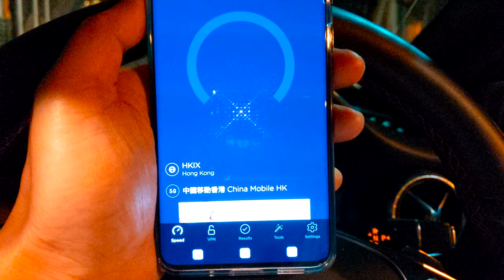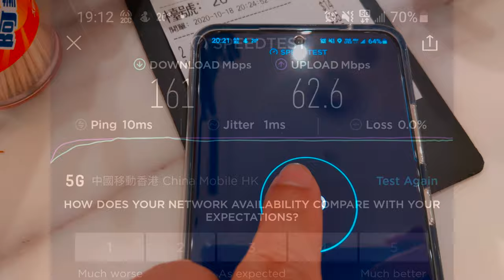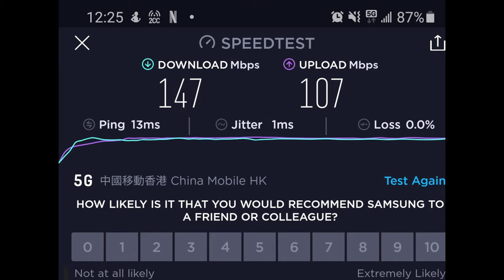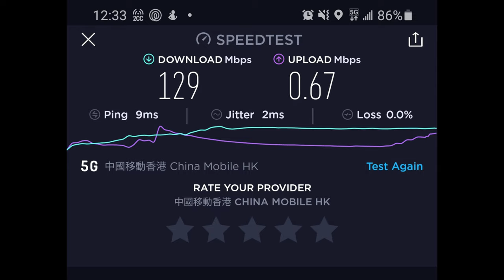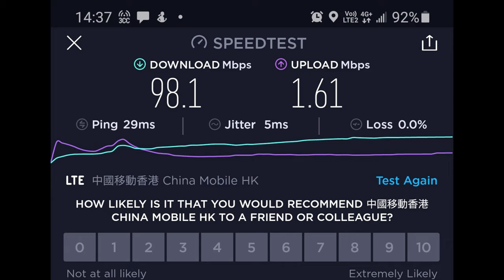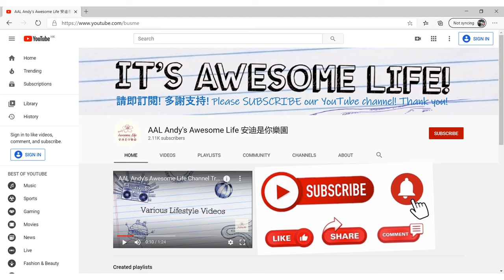AAL安迪評測 - 香港5G結界測試 Hong Kong 5G Speed Test CMHK MySim 中國移動香港 China Mobile Hong Kong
第五代流動通訊技術（英語：5th generation mobile networks或5th generation wireless systems，簡稱5G）是最新一代流動通訊技術，為4G（LTE-A、WiMAX-A）系統後的延伸。5G的效能目標是高數據速率、減少延遲、節省能源、降低成本、提高系統容量和大規模裝置連接。Release-15中的5G規範的第一階段是為了適應早期的商業部署。Release-16的第二階段於2020年4月完成，作為IMT-2020技術的候選提交給國際電信聯盟（ITU）。

5G網絡的主要優勢在於，數據傳輸速率遠遠高於以前的蜂巢式網絡，最高可達10 Gbit/s，比先前的4G LTE蜂巢式網絡快100倍。另一個優點是較低的網絡延遲（更快的響應時間），低於1毫秒，而4G為30-70毫秒。由於數據傳輸更快更便利，5G網絡將不僅僅為手機提供服務，而且還將成為一般性的家庭和辦公網絡提供商，與有線網絡提供商競爭。以前的蜂巢式網絡提供了適用於手機的低數據率互聯網接入，但是一個手機發射塔不能經濟地提供足夠的頻寬作為家用電腦的一般互聯網供應商。

In telecommunications, 5G is the fifth generation technology standard for broadband cellular networks, which cellular phone companies began deploying worldwide in 2019, and is the planned successor to the 4G networks which provide connectivity to most current cellphones.[1] Like its predecessors, 5G networks are cellular networks, in which the service area is divided into small geographical areas called cells. All 5G wireless devices in a cell are connected to the Internet and telephone network by radio waves through a local antenna in the cell. The main advantage of the new networks is that they will have greater bandwidth, giving higher download speeds,[1] eventually up to 10 gigabits per second (Gbit/s).[2] Due to the increased bandwidth, it is expected the networks do not exclusively serve cellphones like existing cellular networks, but also be used as general internet service providers for laptops and desktop computers, competing with existing ISPs such as cable internet, and also will make possible new applications in internet of things (IoT) and machine to machine areas. 4G cellphones are not able to use the new networks, which require 5G enabled wireless devices.